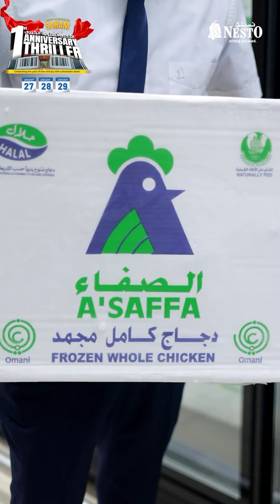🎉🛒 انضم إلى الاحتفال في نستو هايبر ماركت صحم حيث نحتفل بالذكرى السنوية الأولى لنا مع عروض